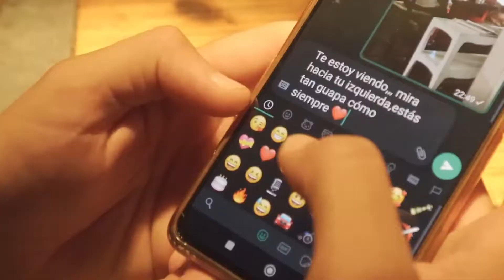*No te olvido* Cristian Martinez (videoclip oficial)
Cristian Martinez * No te olvido*
Agradecimientos a Dayana Rodriguez, Lara Andara y Eric Rey por los coros realizados, a la producción y audiovisual  @grabacionprofesional,  Ani Rosich y Carlos Claramunt, a la guitarra española con mi Jordi Fernández.
Gracias a todos por aportar vuestro granito de arena. Abrazos 😘😘😘😘 disfrutarla muchisimo♥️♥️♥️
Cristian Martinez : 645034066